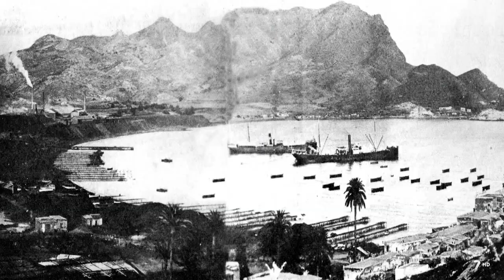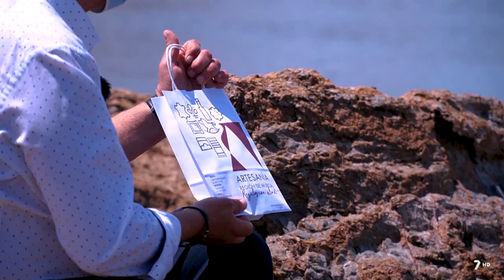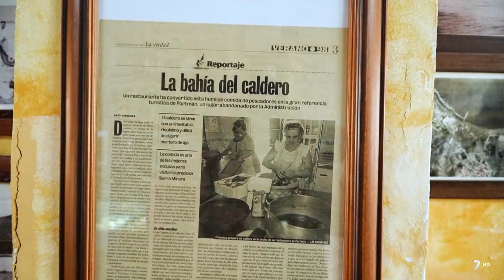'Oro molío' en Portmán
22 de junio de 2021. Grabación del programa emitido por la televisión autonómica 7RM de la Región de Murcia. Publicado en el periódico